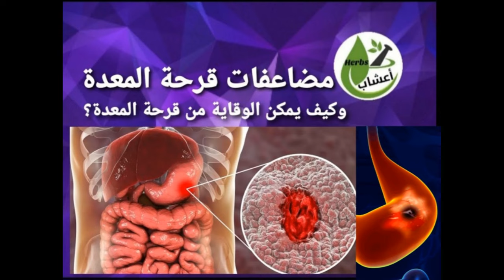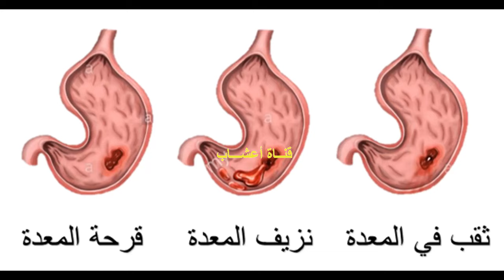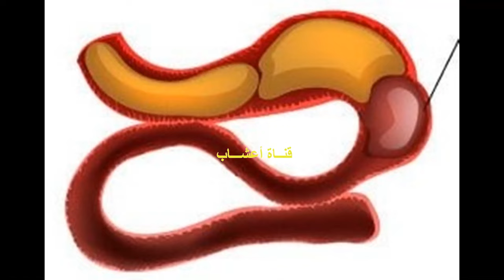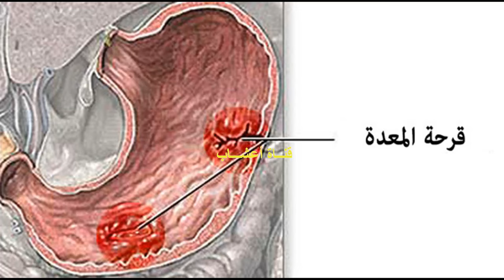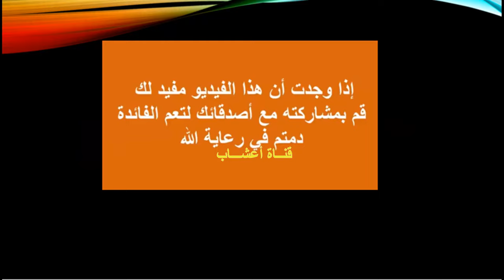هل يمكن الوقاية من قرحة المعدة ؟ وماهي مضاعفات قرحة المعدة ؟ صندوق الوصف مهم جدا .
لمشاهدة الفيديو الاول:
ج1 قرحة المعدة ، هل هي خطيرة ؟ ماهي الاطعمة المناسبة والاطعمة التي يجب الابتعاد عنها لمريض قرحة المعدة ؟ و نصائح عامة .

  القرحة الهضمية او قرحة المعدة و هي حدوث تآكل أو جرح في الغشاء المخاطي المبطن لجدار المعدة أو في الجزء الأول من الأمعاء الدقيقة أو أسفل المريء .. في القناة عدة فيديوهات تبحث في موضوع المعدة واما علاج قرحة المعدة .. واما علاجها علاج قرحة المعدة • البعد عن المهيجات مثل المسكنات و البهرات و العصبية المفرطة • العلاج بواسطة الادوية المضادة لافراز احماض المعدة  والتي تساعد على التئام القرحة بشكل افضل .. كما تسهم العديد من الأطعمة في تخفيف الألم والتهيج الناجم عن القرحة المعدية، والتسريع من العلاج، وإصلاح الأنسجة التالفة، بينما تسبب غيرها تراكم الأحماض واستمرار الالتهابات الأمر الذي يزيد من تفاقم القرحة.
وتشمل الأطعمة التي تساعد في الإجابة على سؤال ماذا يأكل مريض القرحة المعدية؟